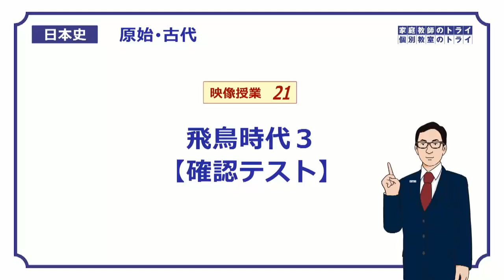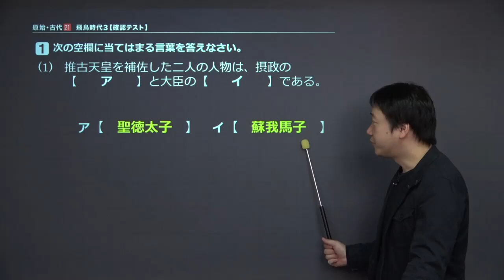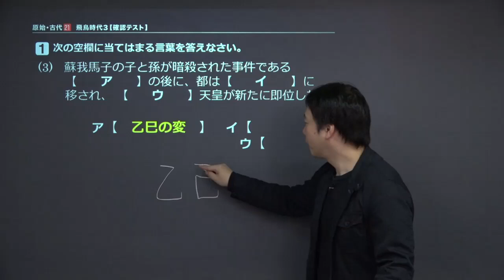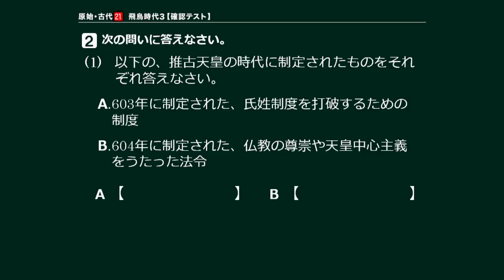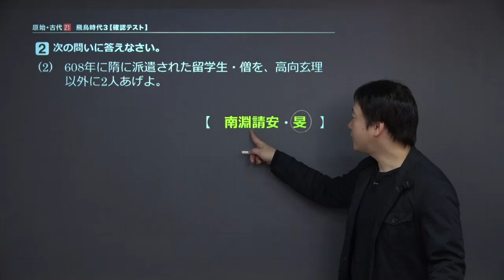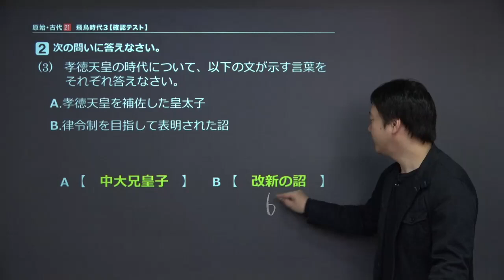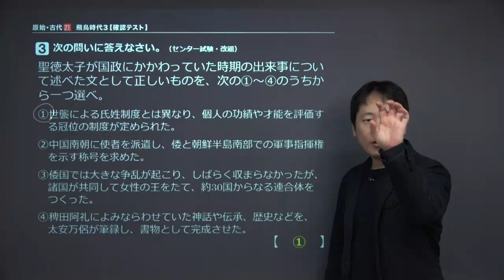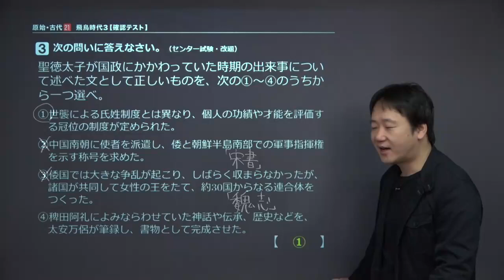【日本史】 原始・古代２１ 飛鳥時代３ 【確認テスト】 （１３分）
+‥‥‥‥‥‥‥‥‥‥‥‥‥‥‥‥‥+ この映像授業では「【日本史】　原始・古代２１　飛鳥時代３　【確認テスト】」が約１３分で学べます。この授業のポイントは「【飛鳥時代】の内容を、問題形式で確認しよう」です。【飛鳥時代】の授業は、こちらから視聴できます。